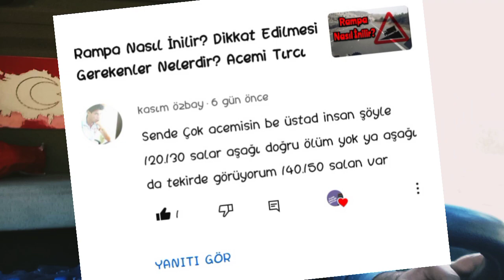SİZDEN GELENLER/Sizden Gelen Sorular ve Yorumlar, Tır Almak Mantıklı Mı? Aşırı Hız!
Sizden gelen sorulara cevap niteliğinde bir video serisi olacak inşallah. Örneğin bu hafta tır almak mantıklı mı? sorusuna cevap vermeye çalıştım. Aynı zamanda gelen yorumları da değerlendirmiş olacağız. İyi seyirler.